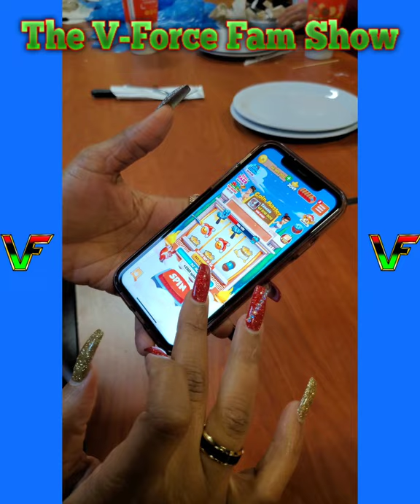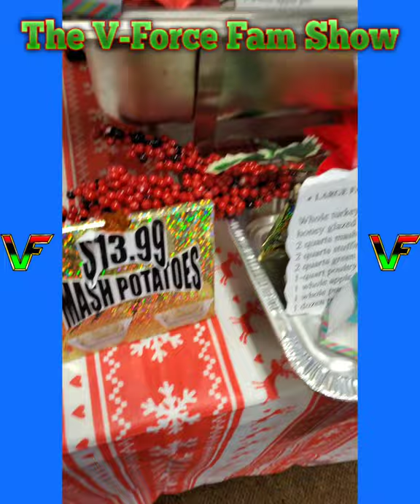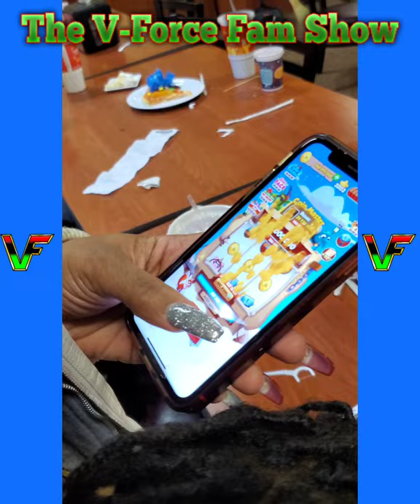What Happened At Golden Corral Part 2 - Where Is Baby Man???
Part 2 of our visit to Golden Corral..but wait...hol'up...WHERE IS BABY MAN?
Yes...I lost sight of him! I DREAD losing site of my children..! We live in a SICK WORLD!🌍

FORCE GEAR Merch available NOW!😉